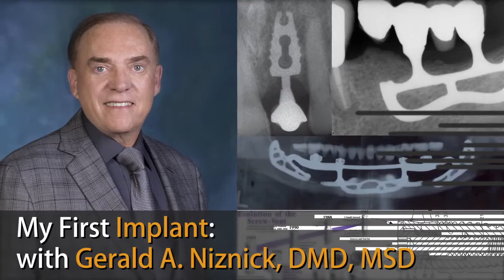My First Implant with Dr. Gerald Niznick (by Dave Casper)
Inclusive Magazine Interview hosted by Dave Casper:
Renowned implant developer and prosthodontist Dr. Gerald Niznick discusses his early experiences placing and restoring implants.